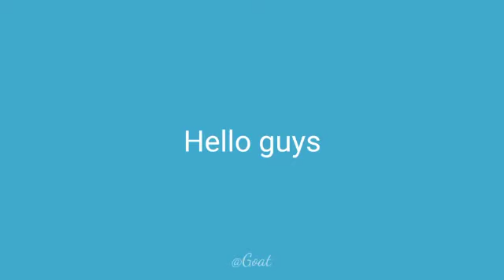Top 5 super mario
All videos used in this videos are copyrighted and belong to the respected owners if you are not satisfied with use of your content in our channel kindly don't give us copyright strike please email us we will surely resolve your problem 😊